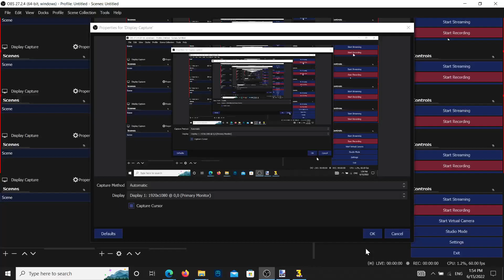Part 2 Sonic 3 AIR In Mods Sonic Super Edition Super Edition New